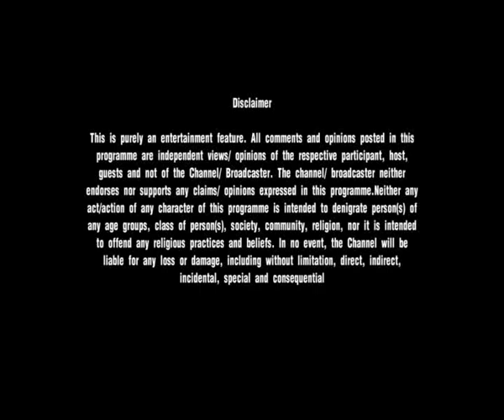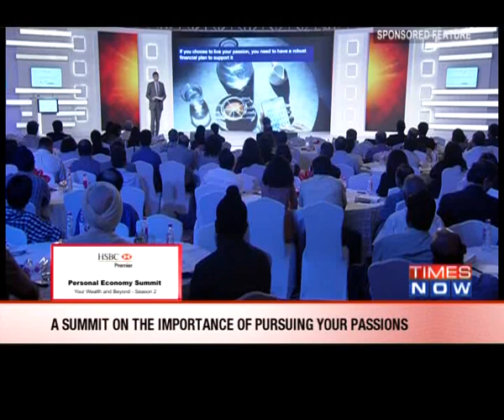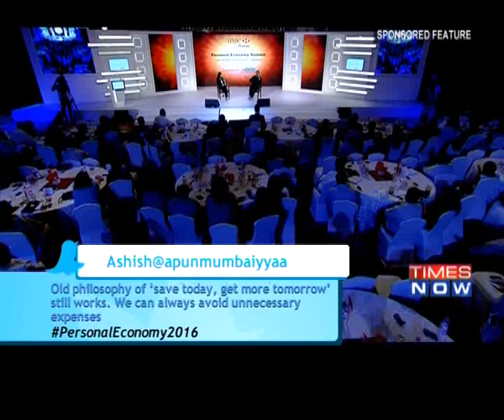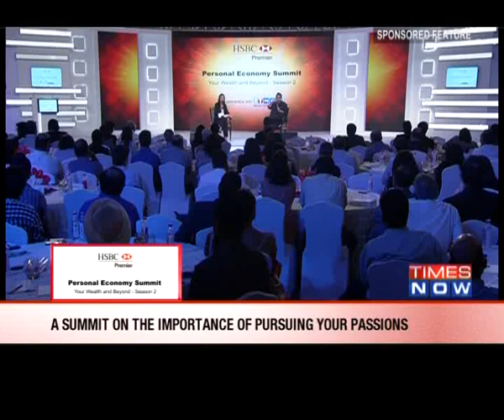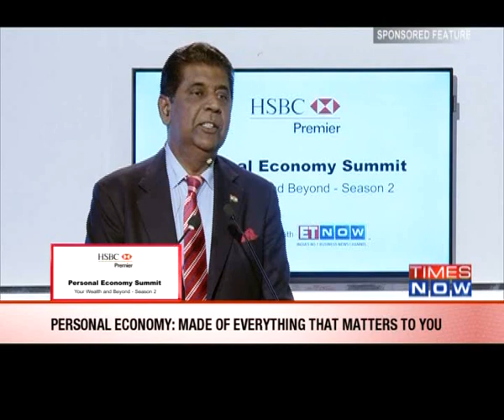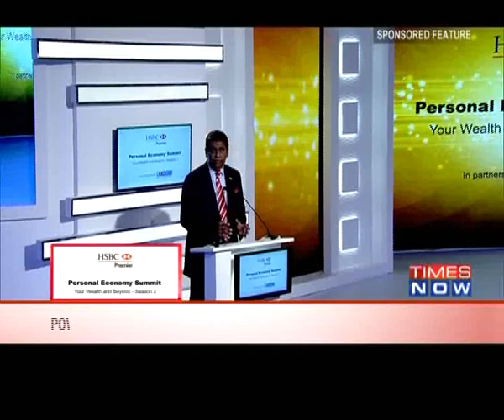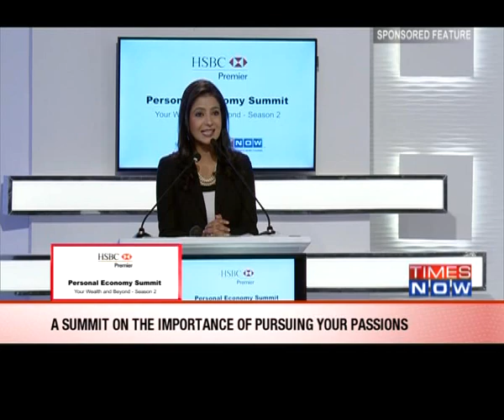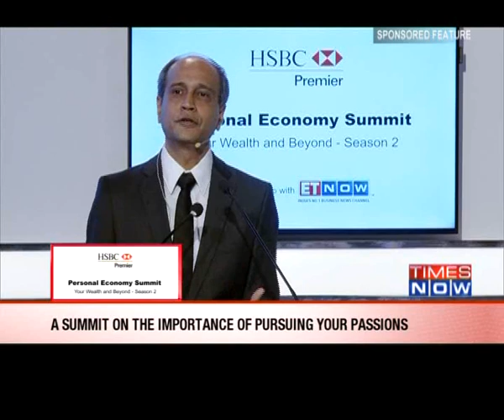HSBC Premier: Personal Economy Summit | Your Wealth and Beyond – Season 2 | Episode 4